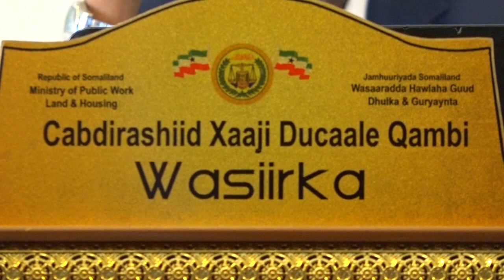Wasiirka Hawlaha Guud, Oo Maanta Shirkii Golaha Wasiirada Kaga Qeybgalay Habka M